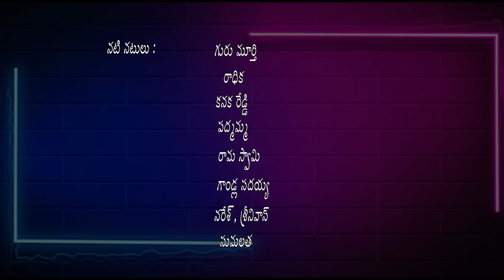దసరాకు వచ్చిన దగుల్బాజి | Dasara Dagulbaji | Telanagan Village film | new Short film | LMN cinimalu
Story -Direction -Producer  : Marku Laxman (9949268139)
cemara - Editing : sumankunamalla
Actors: Sadaiah , gurumurthy,Naresh, srinuvas
 sumalatha, padmama , radhika, ,
ramesh yadav,  kanakareddy,
vaishali,
special thanks to : peddapelli  MLA - pdpl mandal  villagers
trs leaders & voters

telugu village comedy,